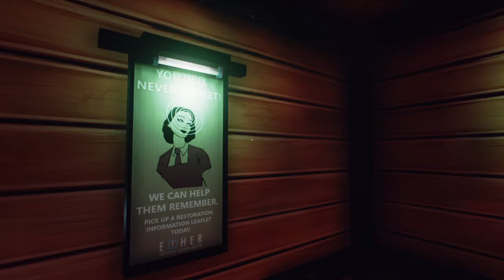Ether One PS4 - Part 1 - Commentary - Let's Play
Let's Play Ether One for the PS4. This is a completely blind play through.